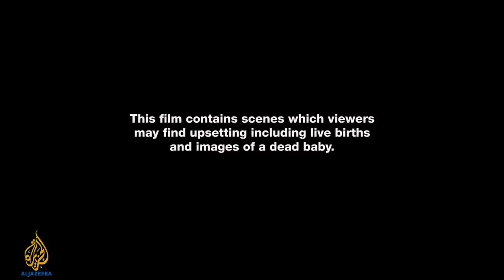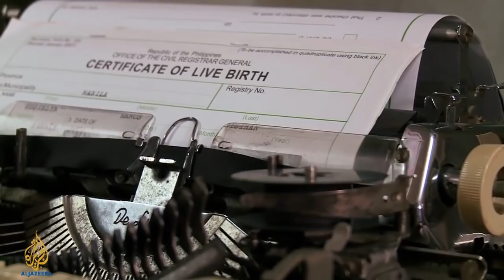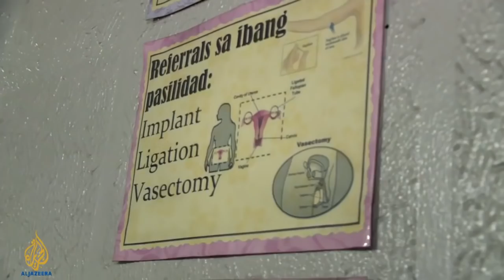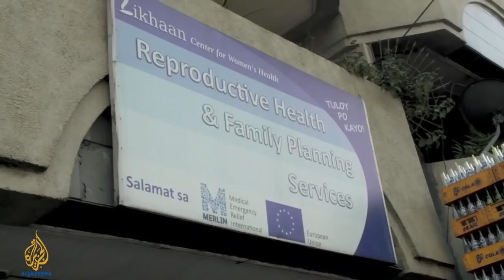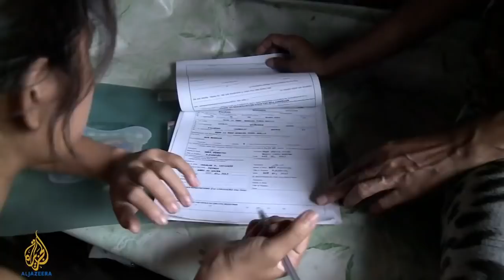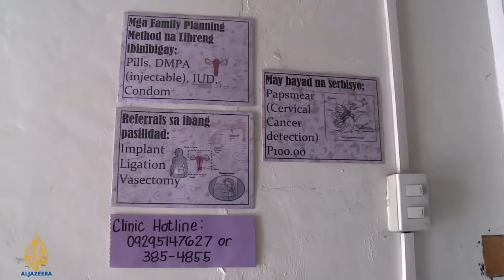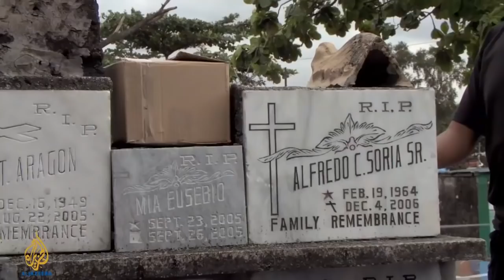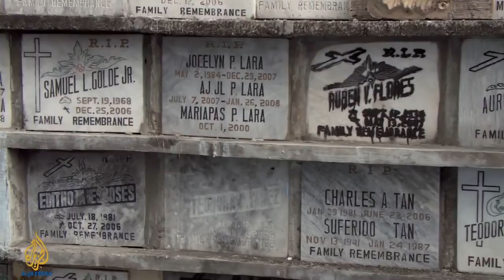The Slum: Episode 1 - Deliverance